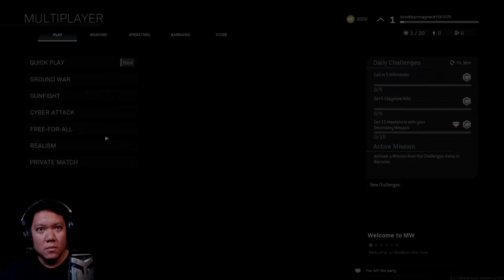40 MINUTES of Call of Duty (Gameplay 1) Modern Warfare 2019 Campaign Unedited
This is the first 40 minutes of my experience of the new call of duty game unedited (With me dying often, well i'm just a typical gamer lol). Call of duty modern warfare was just released Oct 25 2019 (a few hours before this was streamed on twitch, Facebook and Mixer) with the campaign mode available which I decided to make a mw gameplay with.

We are running 2080ti at ultra settings on a 2k monitor with an i7 8700k overclocked and 32gb of 3200hz ram and boy, the game has stutters and cinematics froze a lot! Yeah, you heard that right, cinematics. And the game crashed on me leaving my stream unfixable and had to restart my PC. Pffff.

📹 Multistreaming with MOBCRUSH OBS app

Will be streaming more of cod mw and attempt to finish the game. This should really be an awesome game and I hope they fix some of the buys real soon.

Mixed feedbacks so far.